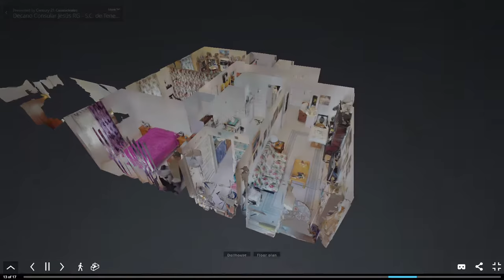Calle Decano Consular Jesús RG